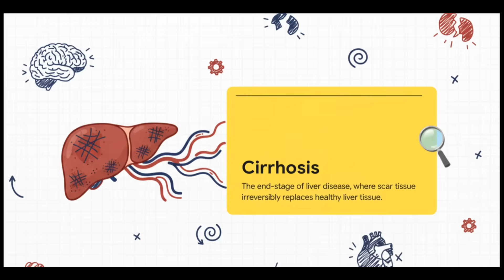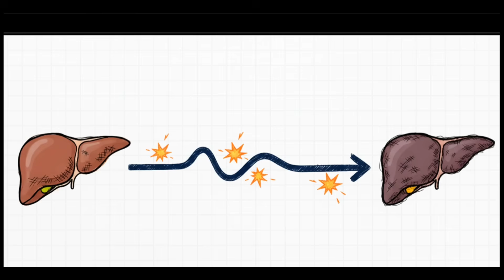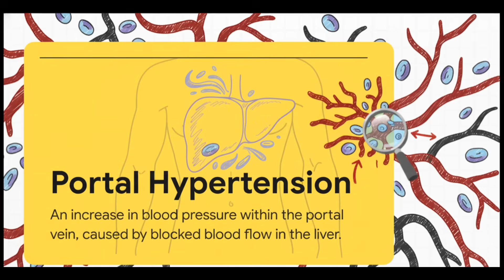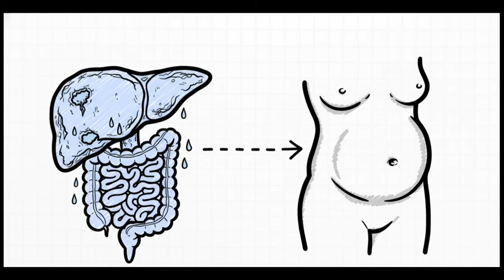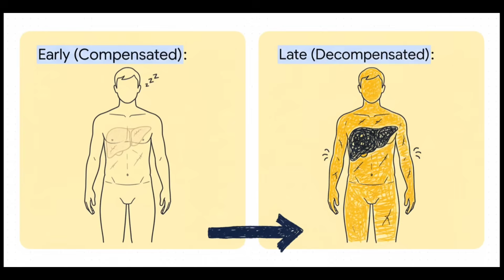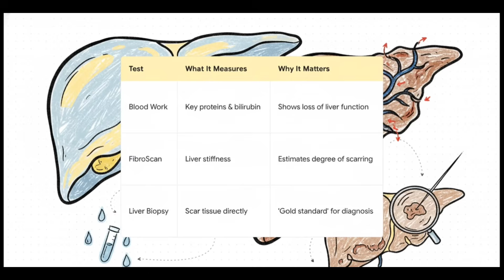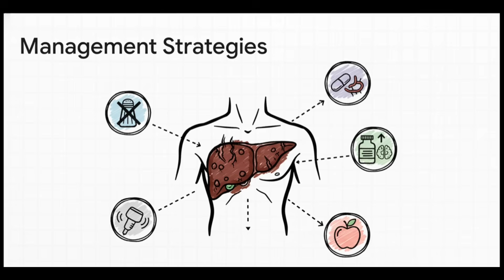LIVER CIRRHOSIS: DEFINITION,PATHOGENESIS, DIAGNOSIS AND TREATMENT: MEDICAL LECTURE SERIES